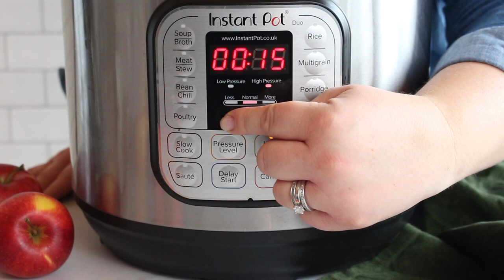How to Make Easy Instant Pot Applesauce - No Sugar Added!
HEALTHY INSTANT POT APPLESAUCE

Ingredients
• 22 medium apples (I use a combination of Gala and Spartan)
• 1 teaspoon ground cinnamon
• 2/3 cup water

Instructions
• Wash the apples and cut them into slices or chunks, removing the core.
• Add the apple pieces to the pot of your Instant Pot and add the cinnamon and water.
• Stir well to combine.
• Add the lid and seal the Instant Pot, turning the valve to "sealing".
• Set to pressure cook for 10 minutes.
• When the Pressure Cook time is finished, carefully turn the release valve to "venting" using a long pair of tongs or another long kitchen tool so you don't burn your hand, arm or face. It's a good idea to do this under an exhaust fan in your kitchen, if you have one.
• Remove the lid and puree with an immersion blender (or in a standard blender in batches).
• Cool, and enjoy!

OUR FAVOURITE KITCHEN ITEMS & PROPS:
♥️ Kitchen towels: